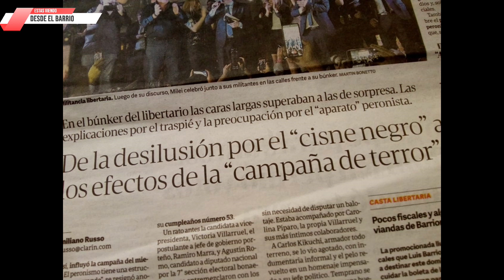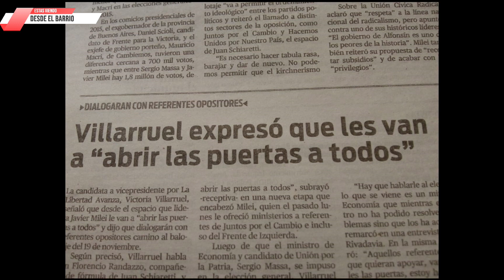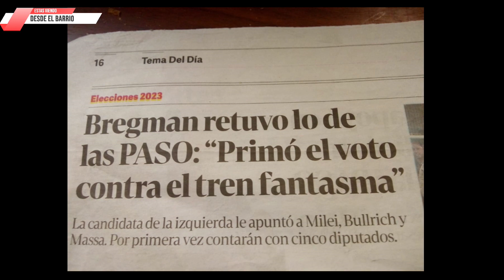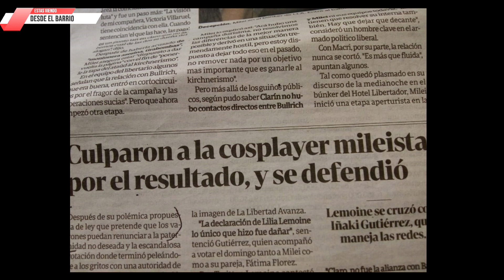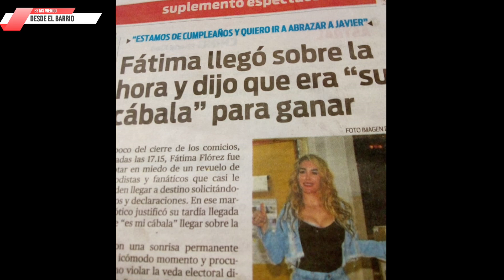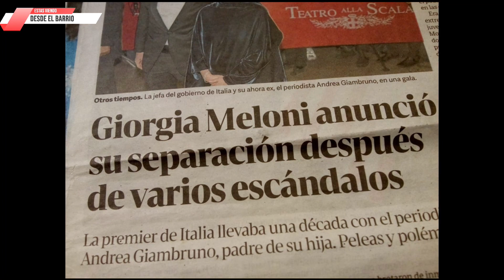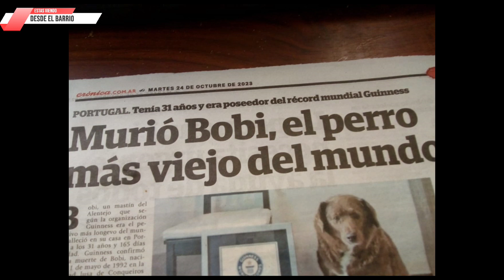LOS TITULARES DE LOS VIERNES CON EL TANO SEMINARA